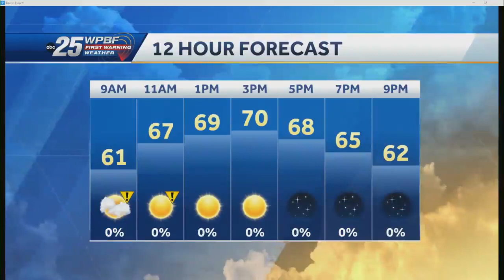WPBF 25 NEWS TO GO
WPBF 25 News morning anchor Erin Guy and meteorologist Sandra Shaw have your headlines.